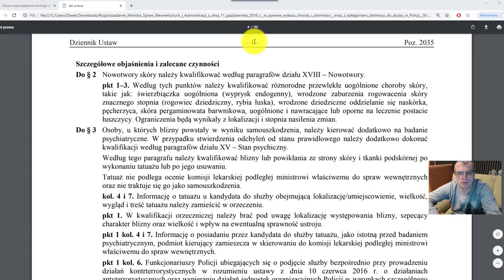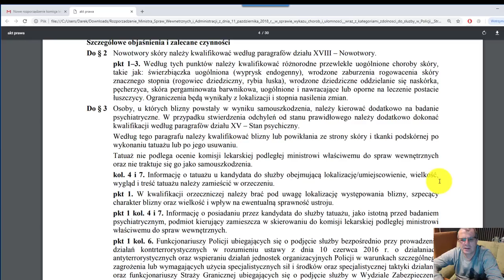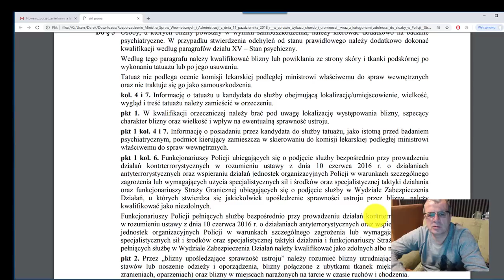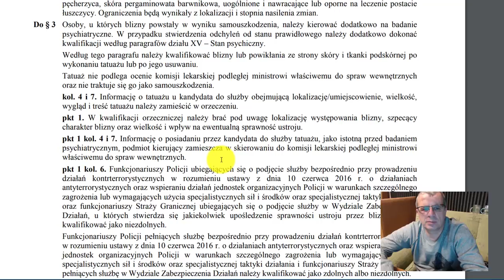Czy tatuaże są ciągle problemem dla Policji?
Czy policjant może mieć widoczny tatuaż? Zostań Policjantem wraz z Elitarną Grupą Szkoleniową do Policji. Przejdź test psychologiczny oraz rozmowę kwalifikacyjną do Policji

Dr Dariusz Kraśnicki serdecznie zaprasza